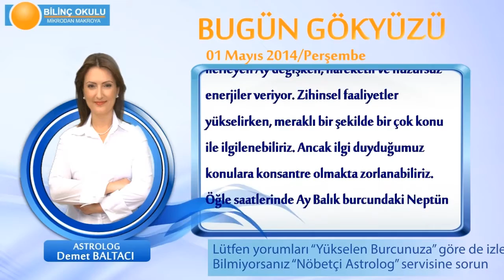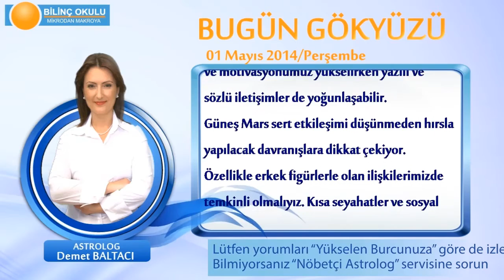BALIK Burcu, GÜNLÜK Astroloji Yorumu,1 MAYIS 2014, Astrolog DEMET BALTACI Bilinç Okulu